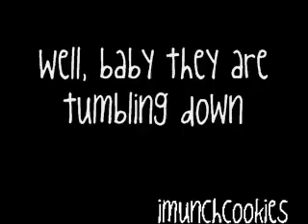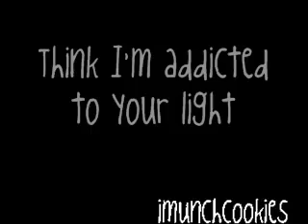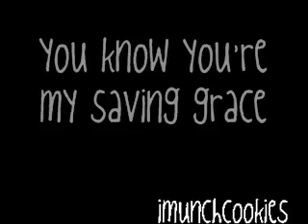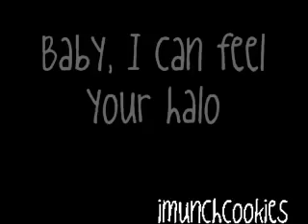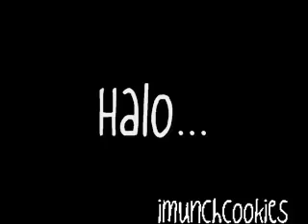Puedes ver y sentir tu "Halo"